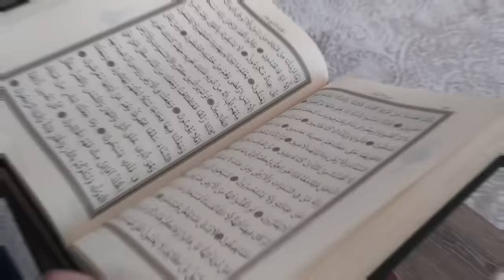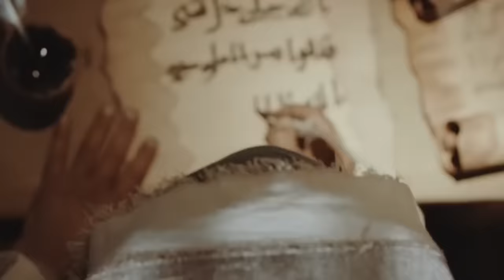Top 5 ISLAMIC MOVIES 🔥।@FactzTornado